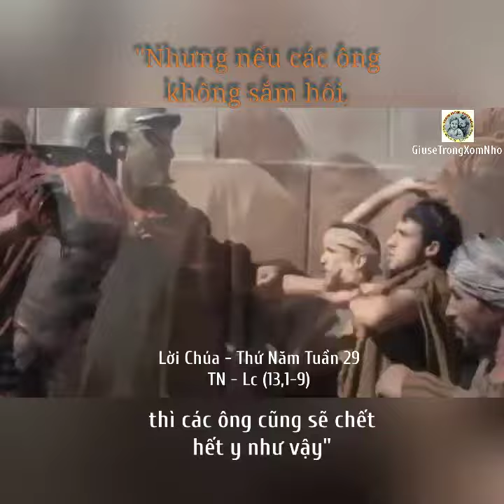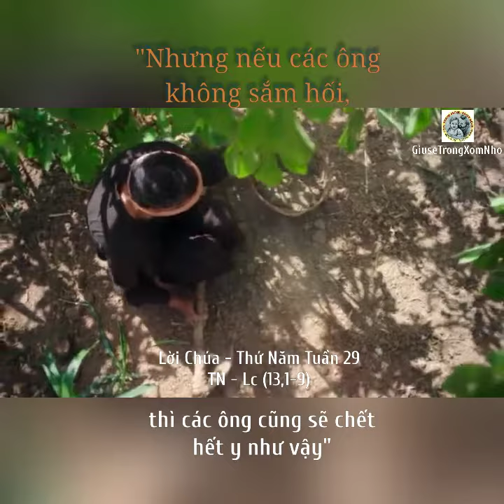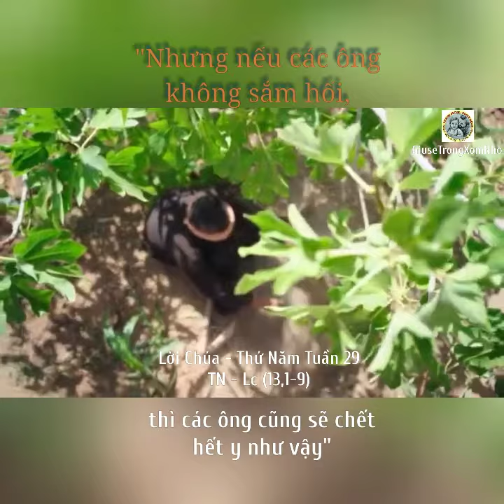Lời Thiên Chúa - Thứ Bảy Tuần 29 TN - Lc (13,1-9)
"Nhưng nếu các ông không chịu sám hối, thì các ông cũng sẽ chết hết y như vậy"